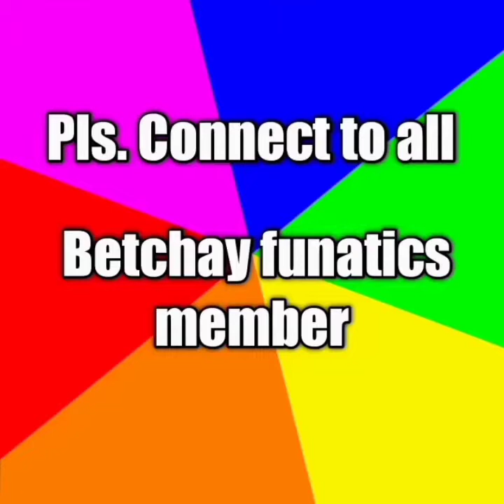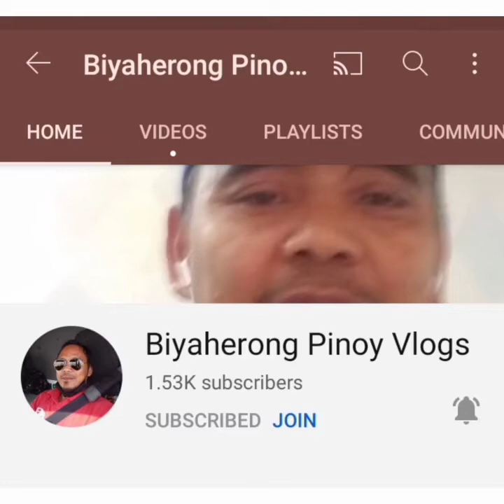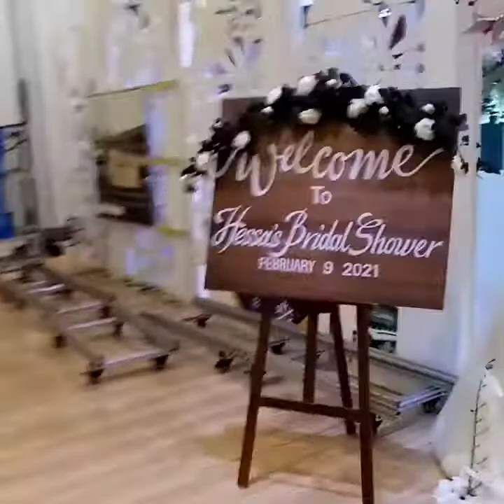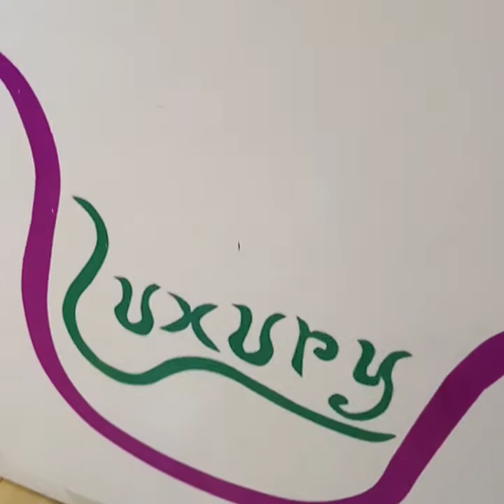Happy valentine everyone